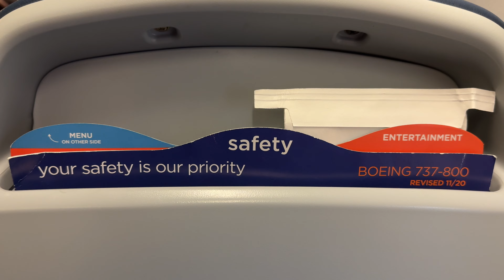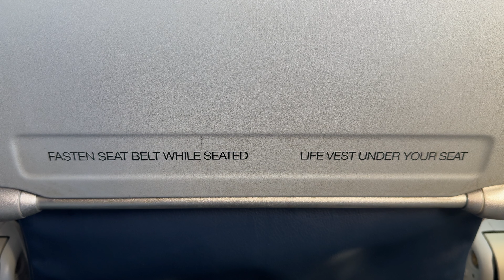Sun Country Airlines B737-8Q8 [N809SY] Minneapolis to Buffalo | Flight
Aircraft: Boeing 737-8Q8
Airline: Sun Country Airlines
Aircraft Registration: [N809SY]
Aircraft Age: 19.6 Years Old - (Delivered in March 2005)
Seat: 3F
Flight Number: SY1057
Departure Time: 0804 - Arrival Time: 1042 - Flying Time: 1Hr 39Min
Engines: (2) CFM56-7B2’s
Origin: Minneapolis/ St. Paul International Airport - [KMSP]
Destination: Buffalo Niagara International Airport - [KBUF]
Date: September 19, 2024
Camera used: iPhone 15 Pro Max